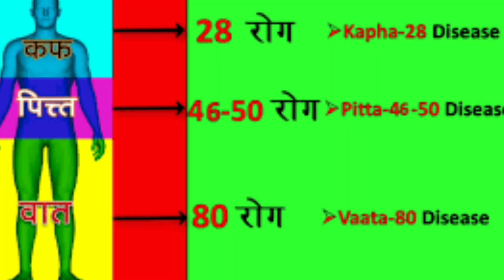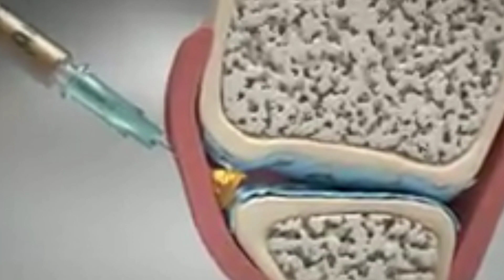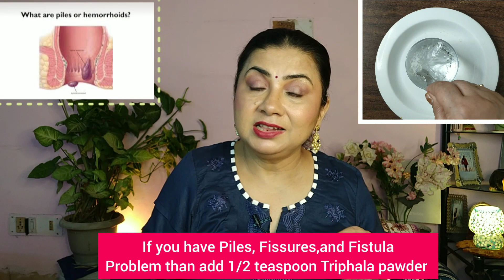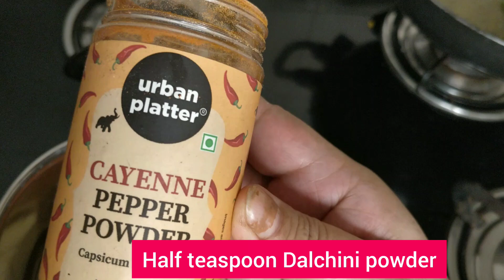जो इंसान चल नहीं सकता / नसों में दर्द ऐंठन,ब्लॉकेज,खिंचाव,नसों में कमजोरी I Joints pain I Punita jha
Hi Guys! I hope you guys are doing well and staying safe! This video is all about my personal story , how I get rid of all heel and back pain challenges and what I do in my 50s for fit body and mind. Here I am sharing very basic and fundamental rules of fit body with some kitchen ingredients to cure muscles and whole body joints pain and varicose veins, back pain, shoulder pain and knee pain problem cure and relief remedy and fundamental exercise for younger and older people both . Hope you like it and share it with your near and dear ones who needed this badly good luck For this remedy I am using only castor oil to cure all chronic health problems .This remedy is totally FREE OF COST and has cured lots of joint pain problems!!

TOPICS -
 इंसान चल नहीं सकता / नसों में दर्द ऐंठन,ब्लॉकेज,खिंचाव,नसों में कमजोरी I Joints pain I Punita jha
1चम्मच गरम पानी में पी लो गठीया,जोड़ों का  दर्द ,कमजोरी ,सुस्ती ,थकान सब दुर हो जायेगा
gathiya ka ramban gharelu ilaj,
rheumatoid arthritis ayurvedic home remedoes,
nadi me blockage sujan varicose veins kamjor nase bare blockage ka ilaj, joints pain का इलाज, varicose vein ka ilaj, edi me dard ka ilaj, mansapeshiyon me dard ka ilaj, body aur joints pain ka desi ilaj, Causes of morning heel pain and its managements